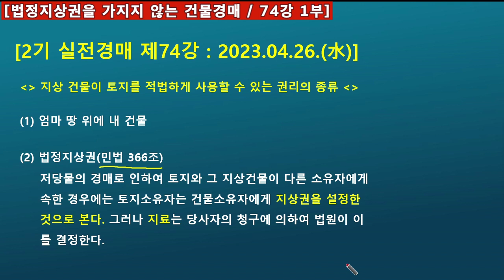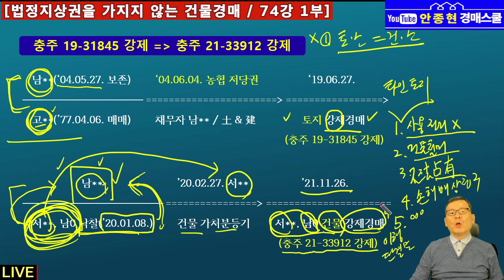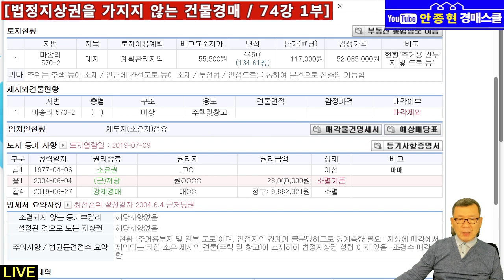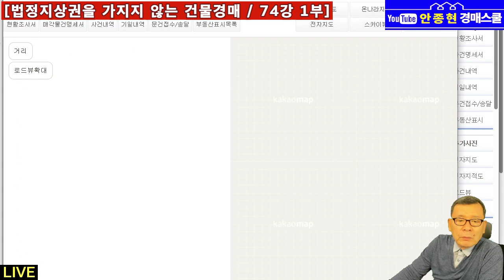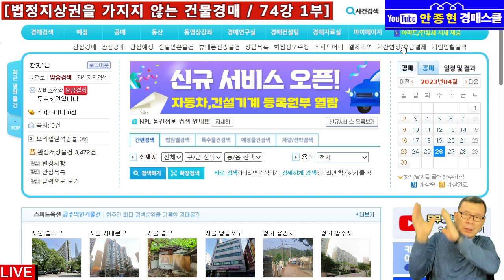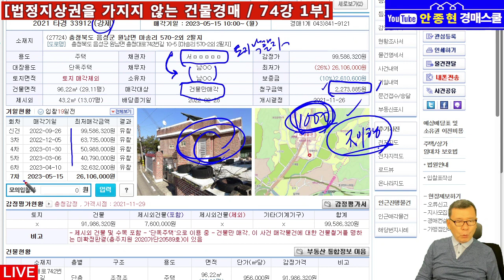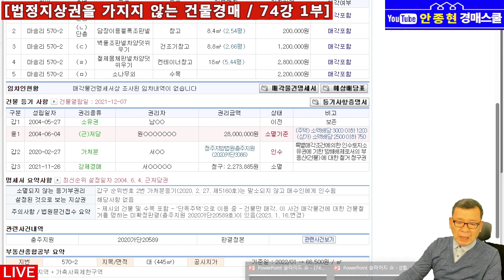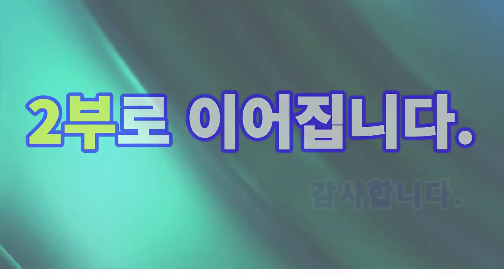[실전 74강 1부] 법정지상권을 가지지 않는 건물이 경매신청된 경우, 수익을 올릴 수 있는 방법 - 1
[영상내용]

1. 2기 경매라방 제74강 1부 편집영상입니다.

2. 법정지상권을 가지지 않는 건물이 경매신청된 경우, 수익을 올릴 수 있는
     방법에 대해 실제 경매사례에 의한  방송을 진행하였습니다.

1. NAVER 카페 "건강한 부자클럽" 운영중.